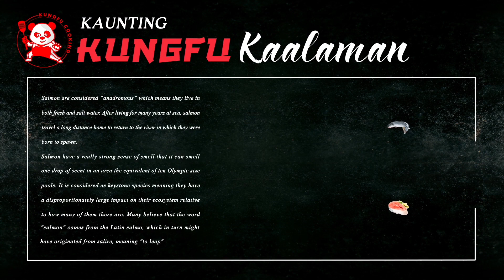Episode 22 Baked Salmon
Episode 22 of the Kungfu Cooking Channel shares one of the super easy and healthy recipe "Garlic Butter Baked Salmon".

The salmon recipe of your dreams! A complete meal on one pan full of flavour. Garlic Butter Baked Salmon is easy to make using minimal ingredients you already have in your kitchen! This garlic butter Salmon is a great weekend dish and perfect for those weekend gatherings. It’s light, flavorful and wonderful for anyone who loves seafood or is a pescatarian. If it’s Summer and the weather is great outside, we’ll grill this and the results are even better! If anyone loves seafood, especially salmon this is the recipe you’ll turn to over and over again.